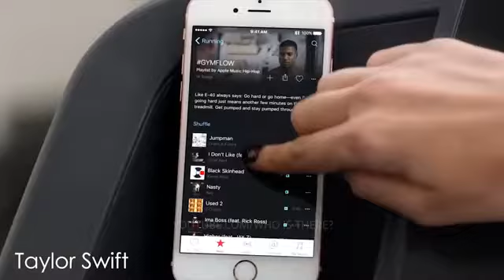Funny Celebrities Commercials.🤣🤣🤣